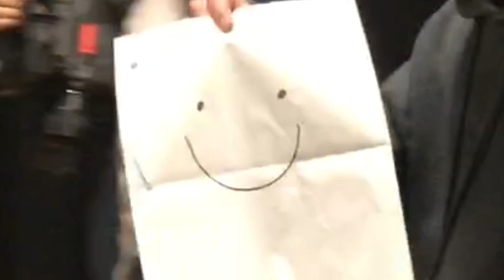North High Bulletin 2/26